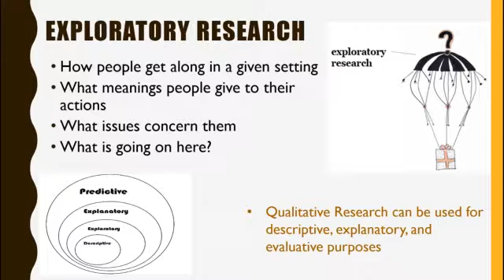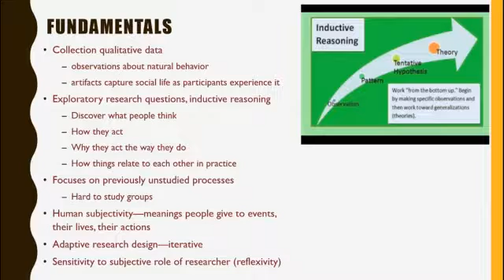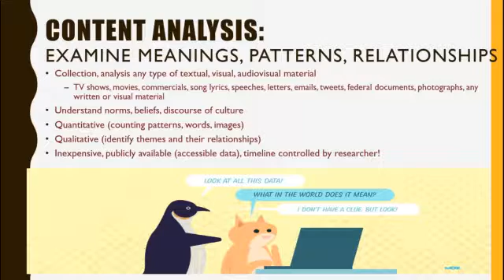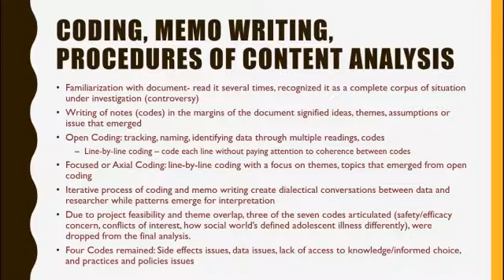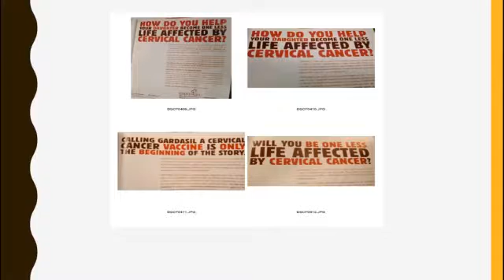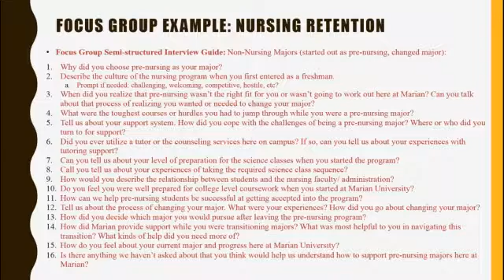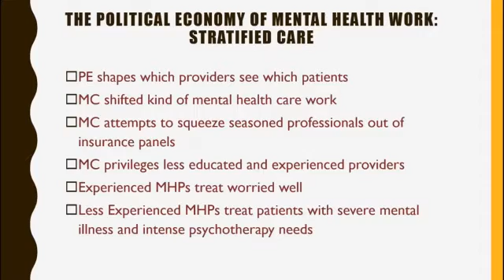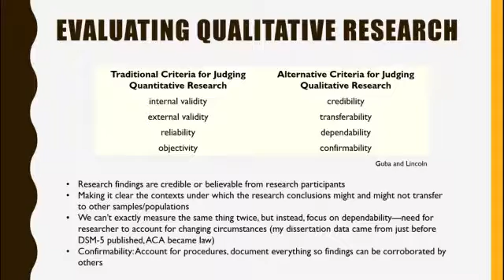Qualitative Research Overview